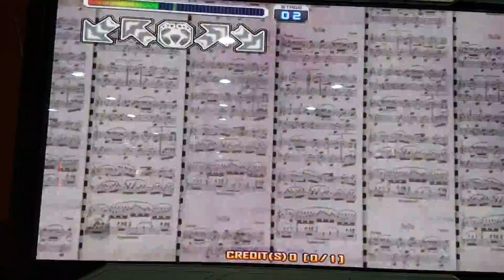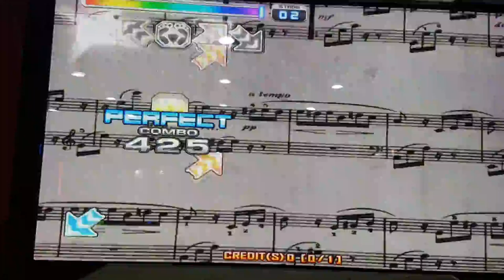엘리제 S17 Elise | 펌프 백과사전 Pump It Up Prime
엘리제 싱글 17
Elise S17

배속 - 3.5X(화살표 속도 567)
※ 펌픞 프라임 2에서 Arrow Velocity 맞춤 계산을 위해 따로 써 놓음

루트비히 판 베토벤이 작곡했던 "엘리제를 위하여"(Fur Elise)를 편곡한 펌프 음악은 두 가지 버전이 있어요. Fiesta 1에서 나온 소서리스 엘리제, 그리고 Fiesta 2에서 나온 엘리제. 이 곡도 원래 S 잘 나오는 곡인데, 이상하게 동영상 찍으면 S가 안 나오네요.